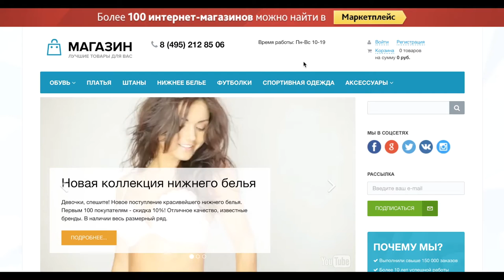Подарки на сайте 1С-Битрикс: Управление сайтом